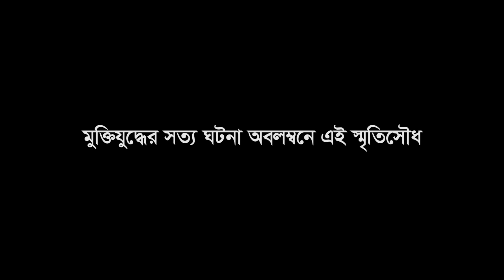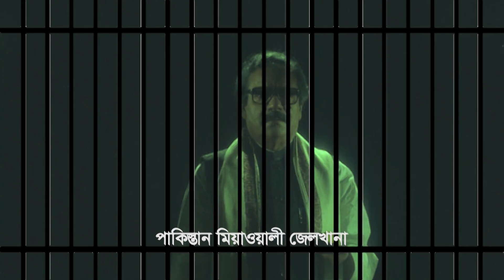রাজমনি মুক্তিযুদ্ধের স্মৃতিসৌধ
পেরাব , সোনারগাঁও, নারায়ণগঞ্জ।

মুক্তিযুদ্ধের সত্য ঘটনা অবলম্বনে এই স্মৃতিসৌধ
বঙ্গবন্ধু সৈনিক লীগ নিবেদিত

পরিচালনায়: বীর মুক্তিযোদ্ধা আহসান উল্লাহ মনি (বি.এল.এফ)
রাজমনি ফিল্ম প্রোডাকশন,
৪৬/এ, কাকরাইল, ঢাকা-১০০০।

শিল্পী: আজিজ
ভিডিও এডিটিং: এস এম সুমন আহমেদ